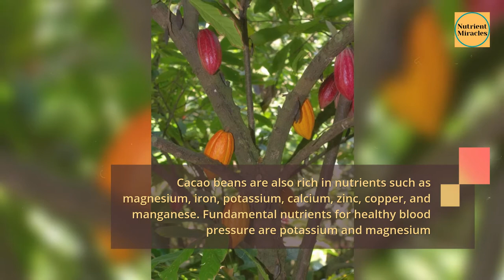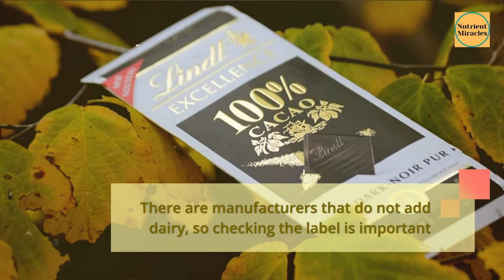Dark Chocolate Benefits | Cocoa vs Cacao what is the difference?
🌿🌿Hershey's Special Dark Mildly Sweet Chocolate ➜➜➜
🌿🌿 Garden of Life Vegan Certified Organic, Non-GMO, Vegan Vitamins and Nutrients ➜➜➜

Update: Cadmium and Lead have been found in many brand's of Dark Chocolate products.

Welcome back to our channel, today we answer; cocoa vs cacao, what is the difference, what are the benefits, and stay to the end to learn who makes dark chocolate with the highest health benefits.

All forms of Chocolate are derived from the Theobroma cacao tree, native to South America.
The trees produce seed pods containing seeds that resemble coffee beans, called cacao beans.
Cacao beans can be eaten raw, but they are very bitter. Cacao is the healthiest in this raw form.

Chocolate and the actual studies regarding the health benefits are vastly misleading. The scientists study the cacao beans, not the processed form of products that are titled “Chocolate”.
The typical store sells a diluted or processed form of cacao beans such as candy bars.

Raw or minimally processed cacao beans are considered “superfoods” with a list of amazing health benefits such as:

Antioxidant effects
Cognitive performance enhancement
Regulating insulin levels
Heart protection

Cacao beans are also rich in nutrients such as magnesium, iron, potassium, calcium, zinc, copper, and manganese. Fundamental nutrients for healthy blood pressure are potassium and magnesium.

Processing the cacao beans through the use of heating them at high temperatures, actually changes the structure of the bean at the molecular level, but is the process for making cocoa powder. The heat processing degrades the nutrient content of the beans. The nutrient value percentages are lower.

The common problem with chocolate is that manufacturers typically add dairy in combination with cacao in some form. Dairy limits the body’s ability to absorb phytonutrients, which makes this a less healthy choice.

Dark chocolate is considered healthier as it has 70% or more cacao. Most chocolate manufacturers tend to add powdered milk to their products to bring down costs and add sweetness, which is not ideal due to the blocking of nutrients.

There are manufacturers that do not add dairy, so checking the label is important.

Here are some chocolate manufacturers that do not add dairy to every product (be sure to check labels for ingredients):

Green & Black
Lindt dark chocolate
Hershey’s
Hu - Get Back to Human
Cocomel’s Chocolate Covered Gifts
Wood Nook Fudge

The other option is to make your own chocolate with dairy alternatives such as coconut oil, honey or other sweeteners instead of dairy and sugar.

Soucres:
Cacao vs Cocoa: The Difference and Why It Matters | PaleoHacks Blog
No Job Name (clalit.co.il)
5 Ways A Paleo Diet Can Help Depression (paleohacks.com)
Minerals and blood pressure - PubMed (nih.gov)
Evidence that the antioxidant flavonoids in tea and cocoa are beneficial for cardiovascular health - PubMed (nih.gov)
Cocoa flavonoids improve insulin signalling and modulate glucose production via AKT and AMPK in HepG2 cells - PubMed (nih.gov)